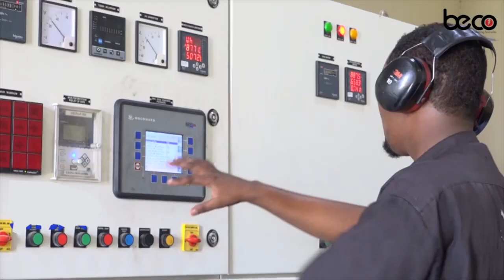WARARKA SOMALI CABLE TV IYO CABDIQAADIR DULYAR 28 08 2023